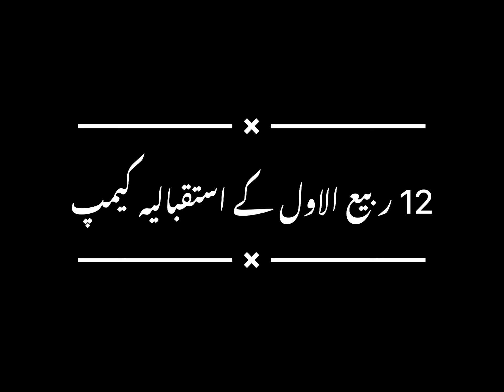NOOR UL HARMAIN 12 RABI UL AWAL ISTQBALIA CAMP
UMEED HE KE AP SAB KHERIAT SE HONGE, ALLAH PAK AP SAB KO APNE HIFZ O AMAN MEN RAKHE. AMEEN!
JESA KE AP SAB JANTE HEN KE noorulharmain ARSA DARAZ SE SY ZAIREEN OR TOURIST KI KHIDMAAT KARTA ARAHA HE.
ALLHAMDULILLAH NoorulHarmain APNE ZAIREEN OR TOURIST KO ACHI SE ACHI SERVICES FARAHAM KARTA HUA ARAHA HE.
noorulharmain AP SAB KE LYE hotel ziarat transport food airlines travel tour visa tickets OR DEGAR TAMAM CHEEZEN HIGH QUALITY MEN FARAHAM KARRAHA HE.
MAZEED MALOOMAT KE LYE WHATSAPP PAR RAABTA KAREN.